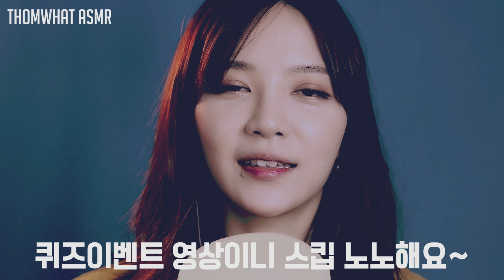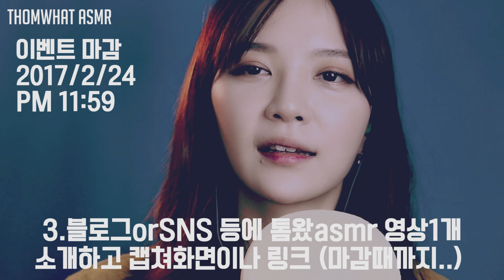🎉 ASMR 톰왔채널 구독자 10만명 이벤트 접수마감~ 화요일에 발표영상 올라옵니다~!! (🍅토마터🍅)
안녕하세요 톰왔 ASMR의 톰왔입니다. 여러분. 여러분의 관심 덕분에 제가 구독자 10만명에 가까워지게 되었습니다. 짝짝짝짝 ㅠㅠㅠ
너무 감사합니다. 사실 ASMR을 시작한지는 정말 오래 (2년넘게..?)되었는데 꾸준함 부족으로 '아직' 이만큼 뿐인 것 같긴 하지만 그래도 덕분에 계속 초심을 잃지않게 되는 것 같네요.

그런 기념으로 아직 10만명이 완벽하게 되진않았지만 제가 구독자 여러분께 선물을 약소하게 나눠드리는 이벤트를 준비해보았는데요.
그냥 드리기엔 뭔가 아쉬워서ㅋㅋ 저도 퀴즈를 한두가지 내보았어요! 영상 끝까지 잘 보시고 그렇게 어려운 문제 아니니까 관심있으신 분들은 참여해주세요!! ㅎㅎㅎ

그리고 구독자의 애칭이 톰왔- 에 사람을 뜻하는 -er 을 붙여서
톰왔터 - 빨리발음하면 토마터 가 되었습니다 ㅋㅋㅋ
앞으로 영상에서 토마터 분들이라고 인사드릴게요!
사랑합니다 토마터 분들 꺼이꺼이 ㅠㅠㅠ

★정답은 여기에 쓰시는 게 아니고 꼭 이메일로 보내주세요!!

선물 목록
샤오미 원모어 피스톤 이어폰 2 분 (골드 & 화이트)
쿠칭 아일랜드 드림캐쳐 2분
스타벅스 충전카드 2만원권 2분

각각 과자 + 톰왔의 손편지 해서 선물로 보내드립니다!

그리고 이제 웹캠을 사게되어서 근 시일내에 집에서 스트리밍으로
여러분과도 소통할 수 있는 방송을 가끔씩 해보려고 합니다~~

■ Donation For Better quality (paypal) (Thank you so much, Support for me to keep making video more often)